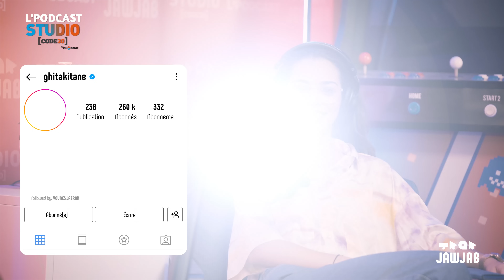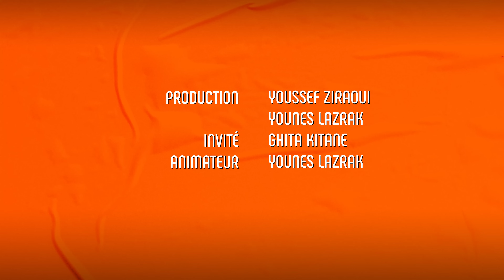L'Podcast by Studio Code 30 - Ghita Kitane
كاتشبه لبونو كتر من بونو، و ووراتنا الوجه الحقيقي ديال سبيدرمان البهجة 🕸 🇲🇦 غيتة كيتان كوميدية New Generation جابت لينا مهنة جديدة : Comédiophoniste 🙌

هضرات لينا على كيفاش المهن ديالها بجوج كيكملو بعضياتهم و كيفاش ولات signature ديالها تقمص وتقليد الشخصيات 💁‍♀️

شنو هي الشخصية ديال غيتة لي عجباتك كثر ؟

لحلقة كامله موجودة فڭاع لي پلاتفورم ديال الستريمنڭ بحال Spotify و Apple Podcasts و هنا نيت، بالصوت و الصورة !
تابعو الپودكاست ، الموعد لي كايهضرو فيه صناع المحتوى مع @younes.lazrak
الپودكاست كايقترحو عليكم @jawjabma ، و مساند من طرف Studio Code 30 by @cihbankma